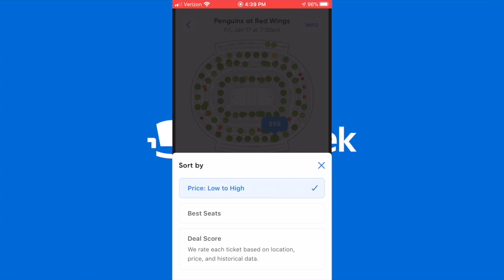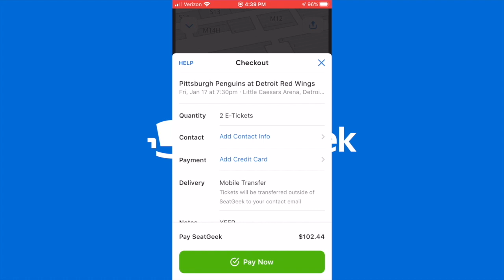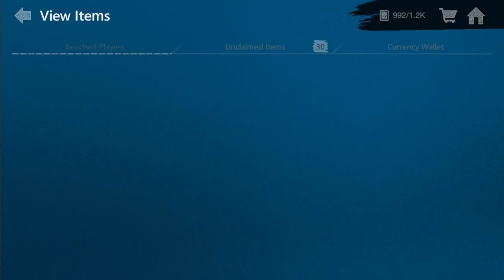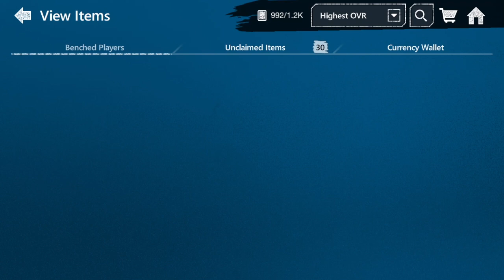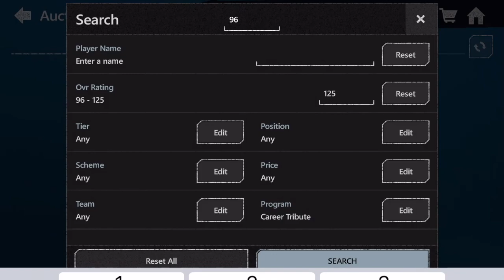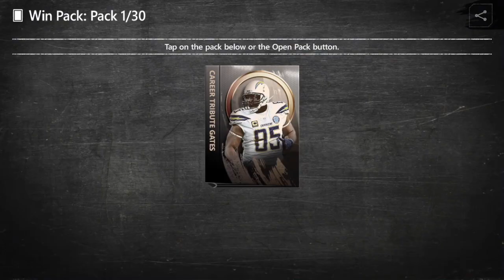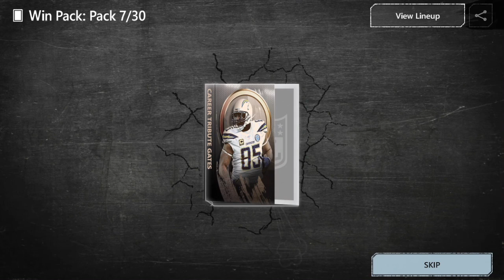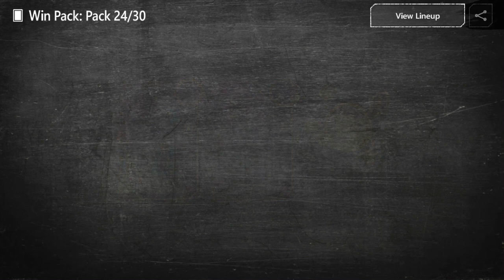96 CAREER TRIBUTE KUECHLY & GATES! - Madden Mobile 20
Today I open some career tribute live event packs!